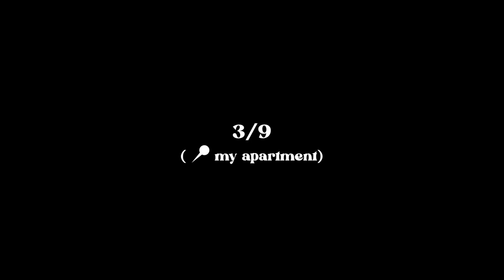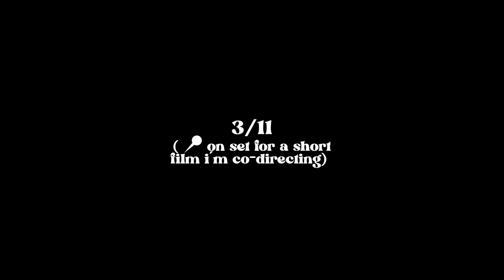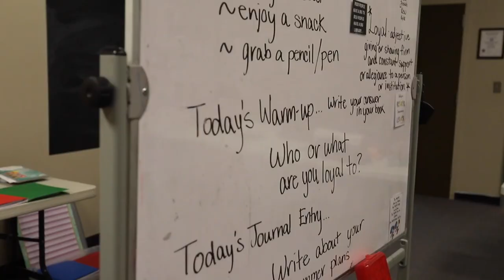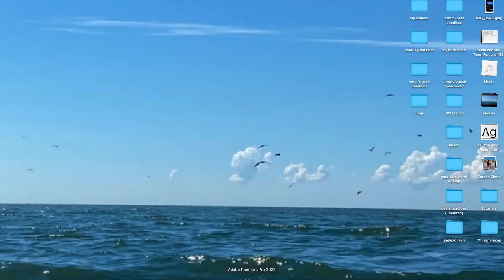Making Movies at Maryland [Inside the Life of a Student Filmmaker]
NewsBIN's Kasey Borduas shows us what it's like to manager her schedule and make movies with the Maryland Filmmakers. This behind-the-scenes vlog is part of the Broadcast Innovation Class at the University of Maryland, Philip Merrill College of Journalism. Each week a different student will take the camera and show you what we're working on, what's going on around campus and talk about journalism.